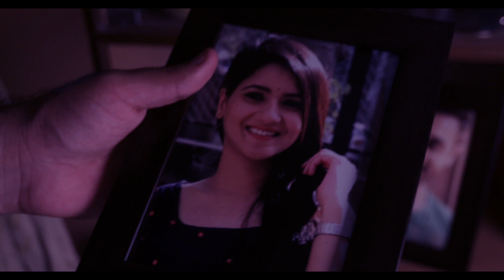THE PENDULUM - Life is a Full Circle | Short Film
A short insight into how relationships can become sour if you don't cherish the people who love you. Short Film by Real World Entertainments.